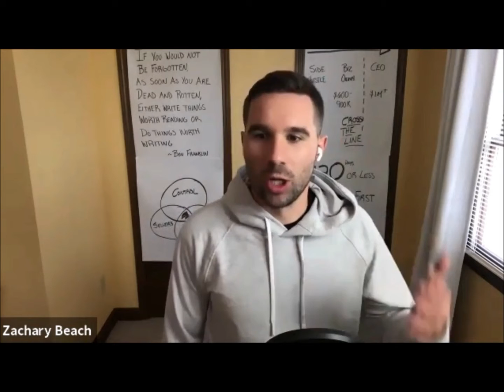Episode 7: What if the Market Changes Before the End of the Deal?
Episode Topic:

What happens in a rent-to-own real estate deal if the market shifts, the property doesn’t appraise, or some other outside force disrupts things before the end of the rental period? Nick Prefontaine and Zachary Beach from Pre Property Solutions discuss the many flexible options that can ensure that everyone crosses the finish line, even if the unexpected happens.

Glossary of Special Terms Used in this Episode:

Appraisal – a professional determination of the value of a property, often used to set the price of the real estate for sale.

What you’ll learn about in this episode:

•How Nick specializes in working with buyers and holding their hand through the entire process from start to finish
•What options are available if the worst case scenario happens, including getting a new appraisal
•How Pre Property Solutions has developed multiple strategies to deal with the unlikely situation that a property doesn’t appraise at the end of the rental period
•Why a final appraisal value is subjective and based on opinion as much as fact, and why waiting a few months or getting a new appraisal often results in a different outcome
•Why flexibility from sellers can be a powerful tool to deal with outside forces coming into play such as market shifts